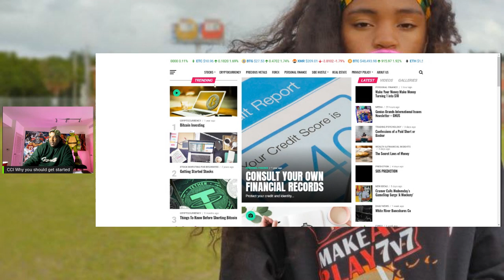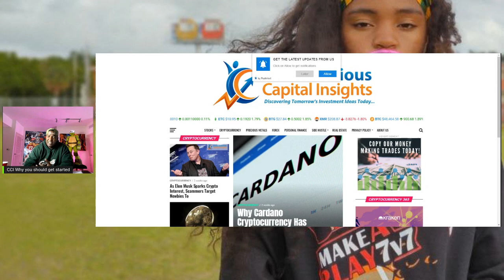Conscientious Capital Insights Into Amazing Plays, Financial News Commentary Plus Empowering Info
Stocks

1. Trade Money ATM publishes newsletters, trading, training and educational products related to various markets (collectively and hereinafter referred to as the “Programs”) that are offered for a fee to the general public (fee paying persons hereinafter referred to as “Subscribers”).

2. Trade Money ATM is a research publishing firm utilizing the publisher’s exception to the definition of an “investment adviser” in the Investment Advisers Act of 1940. None of the Programs or any other form of communication delivered or created by Trade Money ATM provides individual, customized investment advice. The Programs are intended to supplement your own research and analysis. The information published is based on the opinions, statistical and financial data and independent research of Trade Money ATM. Trade Money ATM’s Programs do not reflect the views or opinions of any employee, officer or representative of Trade Money ATM.

3. Trade Money ATM publishes information regarding stocks, options, ETFs, and currencies (“Financial Products”). However, the information in our Programs is not customized or personalized to any particular risk profile or tolerance. Nor is the information published by Trade Money ATM a customized or personalized recommendation to buy, sell, hold, or invest in particular Financial Products. Subscribers will need to depend on their own trading and investing skills in order to handle problematic situations that may arise, including consultation with their own brokers and financial advisors as they deem appropriate.

4. Trade Money ATM, its employees, officers and representatives are not responsible for any errors or omissions in any of Trade Money ATM’s newsletters or Programs. Any commentary, analysis, and opinions represent the views of Trade Money ATM, and are subject to change at any time without prior notice. The information provided in the Programs contains material which is obtained from sources which Trade Money ATM believes to be reliable. Although Trade Money ATM believes the information to be reliable, Trade Money ATM has not independently verified or otherwise investigated such information. As a result, Trade Money ATM does not guarantee the accuracy or completeness of any such information. Trade Money ATM’s Programs are not a solicitation or offer to buy or sell any Financial Products.

1. You may lose money trading and investing. Trading and investing in securities, ETFs, options, equities, and foreign currencies is always risky. For that reason, you should trade or invest only “risk capital” – money you can afford to lose.